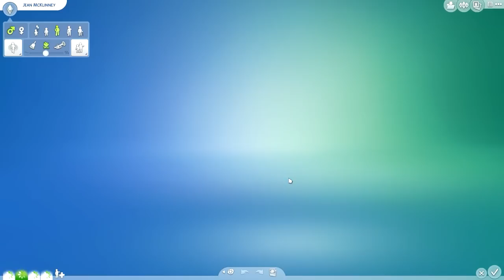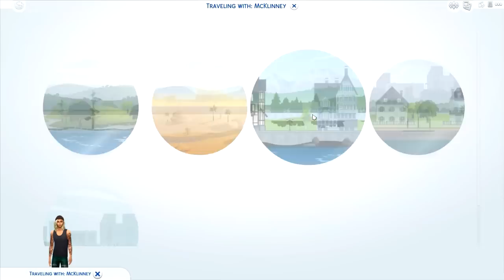The Sims 4 | Springston Legacy | Part 97 — Father "Of The Year".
➦ Jean is drowning. He's in way over his head. Reckless behavior, poor decisions and the temptation of easy money has it's grip on the father of 3 and others are taking noticed.

Facing eviction, Jean is close to loosing his home. With 45k gone he has nothing to fall back on. Indigo, senses the disruption in the family and facing the fact she is loosing her childhood home, she clings to her "siblings" for support.

Amelia Mae Springston, is formally known from The Sims 3 Generation's Lp as the Love child from Cherie Springston and Nick Ravini. Even though she isn't a blood related Springston, she is one at heart.

Amelia has lived a life full of ups and downs. Constantly feeling like the black sheep, and trying to prove her worth through rebellion.

She even went to the extent of becoming Immortal, just so she could never feel the pain of being human again. Her bitterness, jealousy and drive to become powerful and  unstoppable caused her to loose everything she cherished most around her.

She became pregnant, by her love interest Xavier. Once she had found out he was married. Feeling betrayed. Rage and revenge ran rampant through her veins. Destined to make him hers forever, she also gave him the life changing curse. In one deadly bite. During his metamorphosis, the transition was to much for his human heart to bare. Causing him to die all alone in his bedroom as his heart exploded in his chest.

Once Amelia found out the news, she broke down. Feeling all the emotions she never wanted to feel again. Her sorrow took a toll on her body causing her to miscarry their daughter. Whom she was to name Amethyst.

Wanting a family, and a fresh start. Amelia gave up her vampire-ism. Swearing she had changed. Begging for her families forgiveness, and starting over again.

This is where the legacy begins, with Amelia destined to find happiness and peace. The right way. So, lets begin.

Our Succession Law: Heir , Merit: The child with the most fully completed aspirations will be named heir. If there is a tie, the child with the highest level in a single skill will become heir from among the children who are tied.

The Sims 3: Jenn951
Origin: Jenn2606